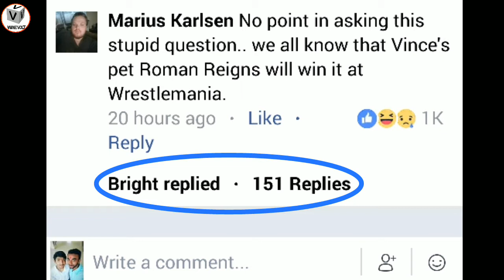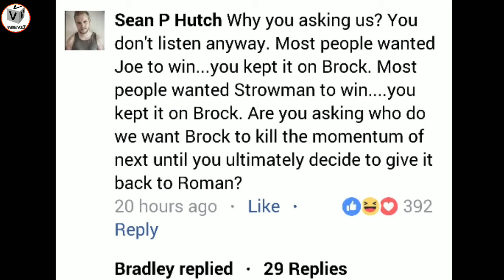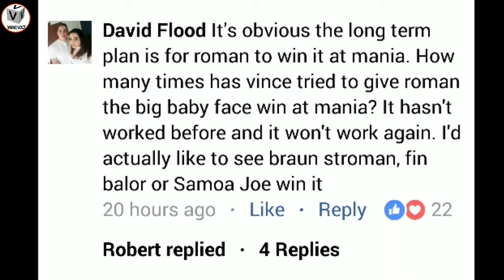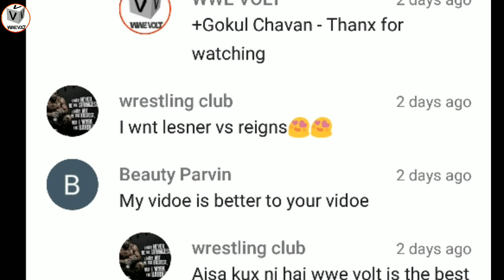Roman reigns Haters on Reigns ,Appeal for Roman v Lesnar please /कौन सा match होगा reigns या Balor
Music credit - Listen to what time is it? by Jef np on SoundCloud
Vote from here